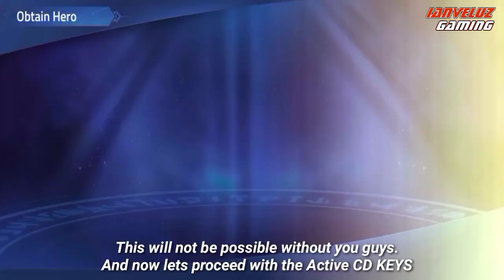New CD KEYS Patch 138! | Mobile Legends Adventure January 2021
Note: All images and video clips that can be seen on this video are taken from my personal account in Mobile Legends: Adventure.